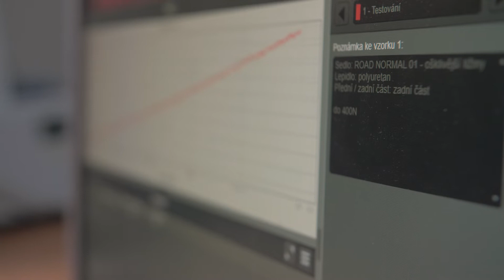Road to Joyseat #4: Saddle Development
In 2020, we set out to change the way cyclists choose their bike components. For the better. This is the forth and last part of the story about our road to Joyseat, the world's first fully custom 3D printed cycling saddle.

When it comes to developing a fully customizable cycling saddle, we had to answer countless questions before the final product saw the light of day. One of the most important was what materials to use and how to join all saddle components.